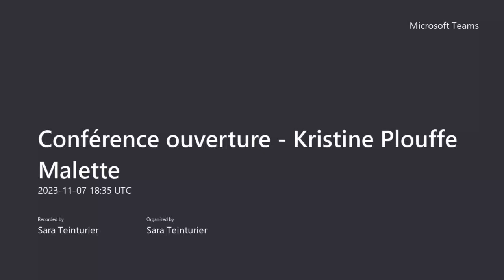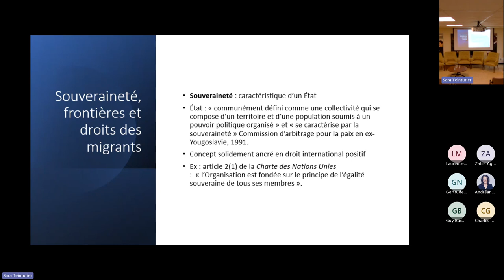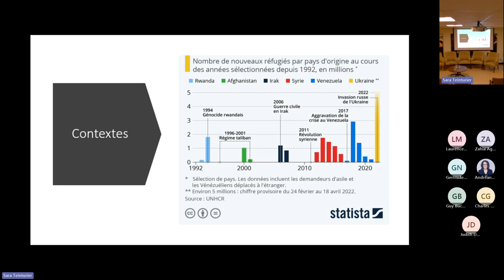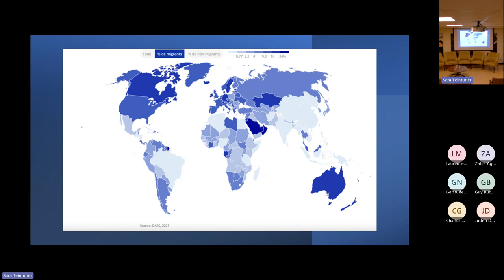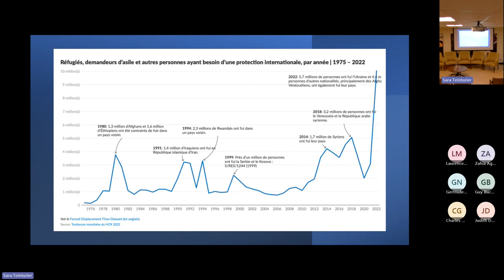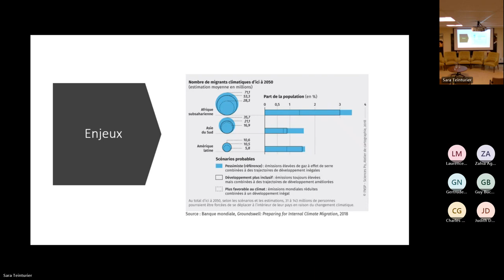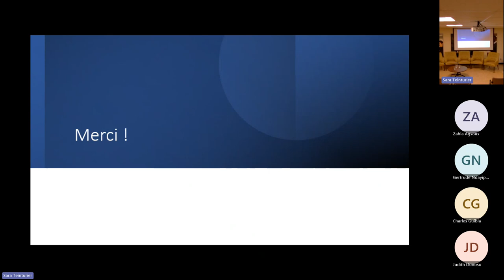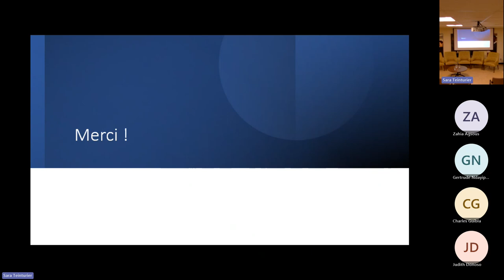Kristine Plouffe-Malette : « Les flux migratoires internationaux contemporains au prisme du droit »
Conférence d'ouverture : « Les flux migratoires internationaux contemporains au prisme du droit : contextes, enjeux et acteurs » par Kristine Plouffe-Malette, professeure, Faculté de droit, Université de Sherbrooke.

0:00 Introduction au cycle et à la conférence, par Pierre Noël
3:40 Conférence de Kristine Plouffe-Malette
1:00:55 Discussions

Cette vidéo est la propriété du SoDRUS. Toute diffusion ou citation doit faire référence aux éléments d'identification et de source de manière explicite. Les propos n'engagent que leurs auteurs.